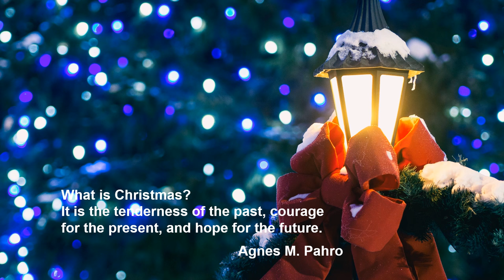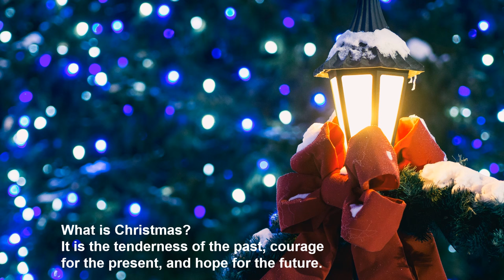Bob Chilcott: The Sleeping Child - Voces8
Bob Chilcott

The Sleeping Child

Voces8

All Hallows', Gospel Oak, London 26 July 2019